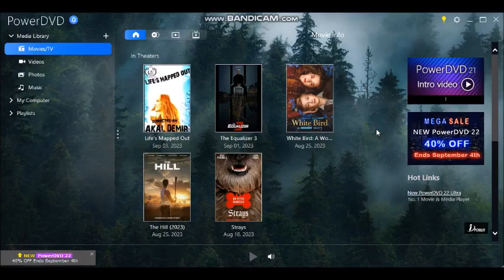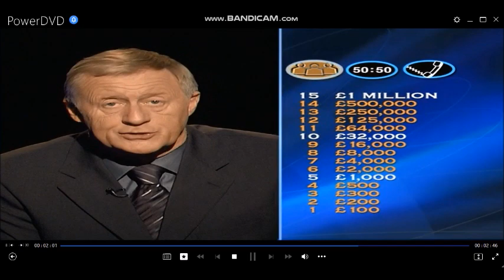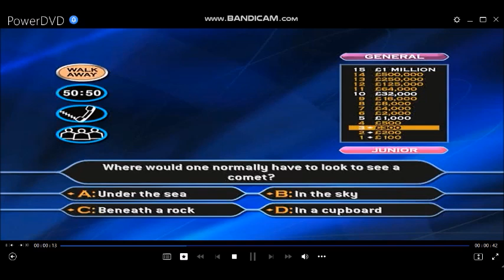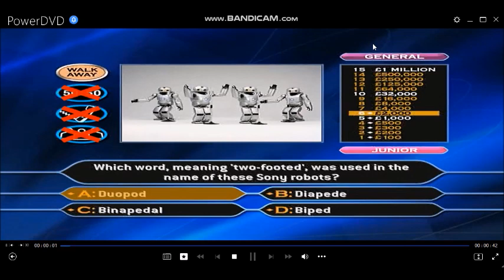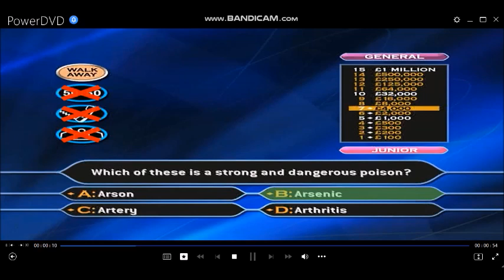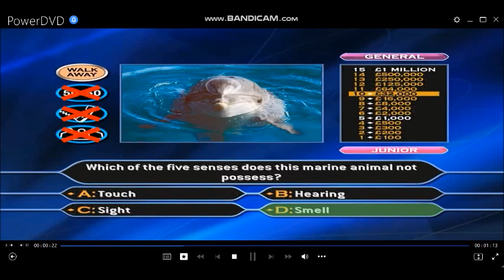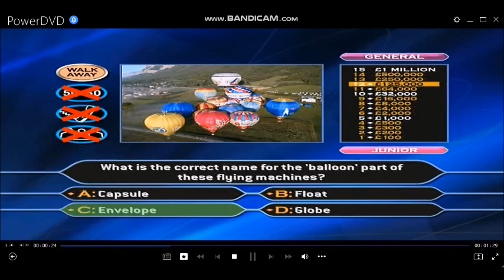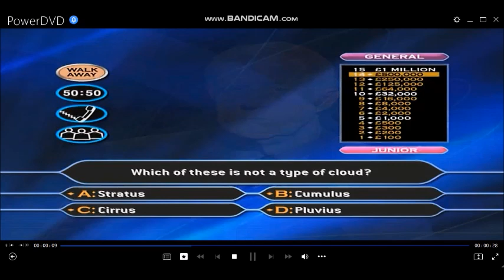(HD) Millionaire 4thEdition/FamilyEntertainmentEdition DVDGame (CelebSpecial) (13/30)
Hello to you and welcome to the ''FamilyEntertainmentEdition'' of ''WhoWantsToBeAMillionaire?'', (CelebritySpecial) I'm sure you're keen to get into that hot seat so, lets get started! Here are the rules of the game:- Up to four of you can play and each of you will need to choose ''Adult'' or ''Junior'' questions. Then, for the first time ever you are able to choose the type of questions that you would be more likely to answer. There are three categories
General Knowledge
Entertainment
Sport
All you have to do then is to answer the 15 questions that stand between you and a virtual one million pounds including your chosen charity of its choice. As always, you can walk away at anytime and there are the usual three lifelines available to you. Ask The Audience, 50-50 and Phone-a-friend.
12-game winnings: (4TH EDITION/FAMILY ENTERTAINMENT EDITION) £12,000,000
Playlist of videos in chronological order can be found here:
[HD] 4th Edition/Family Entertainment Edition DVD Game (Celebrity Special) of The Millionaire Show UK version (2006)